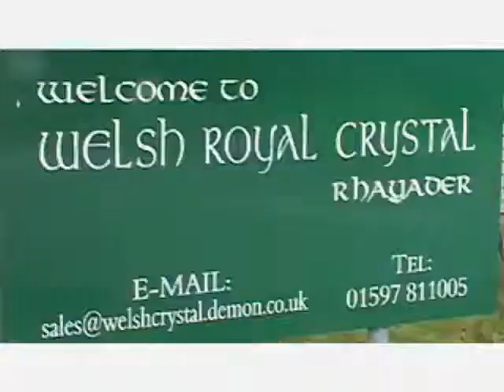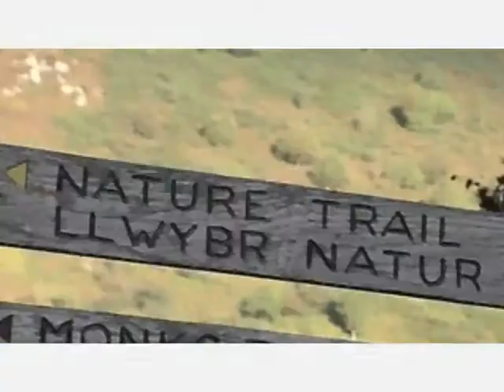Vidmix holiday soundtrack